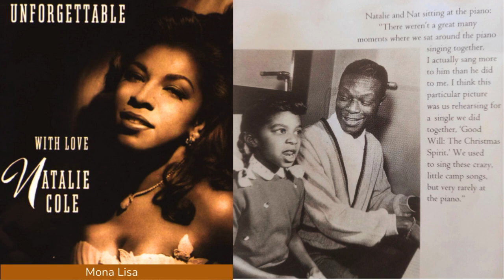Mona Lisa - Natalie Cole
CD With Love
Natalie Cole